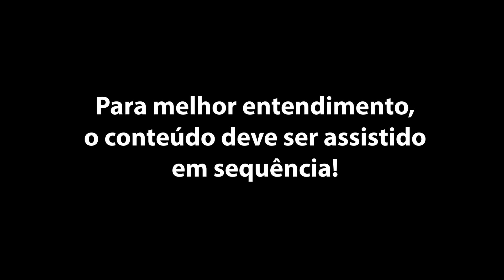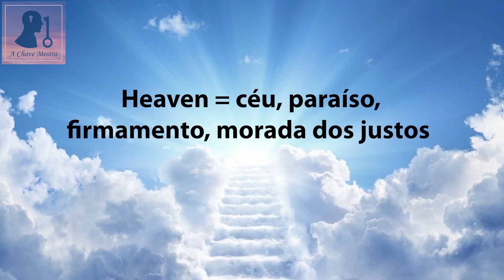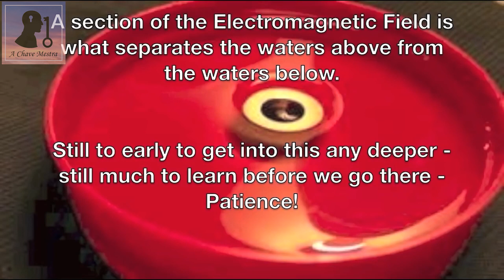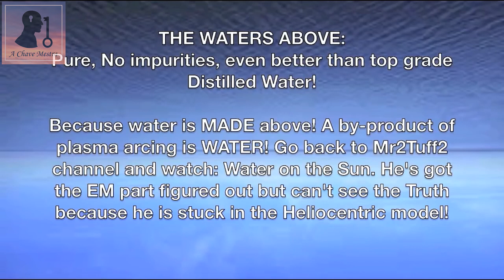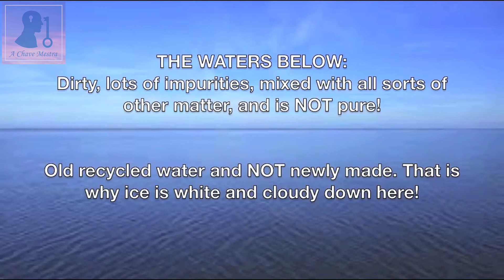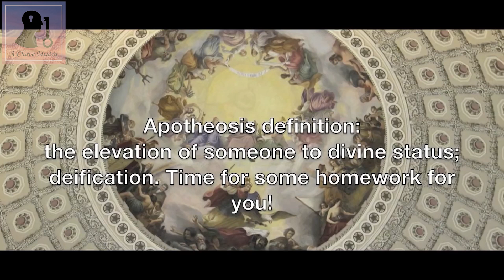EMPCOE - Inversão do Campo Magnético - parte 12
EMPCOE = Eletromagnetic Plasma Change Over Event ou Inversão do Campo Eletromagnético Plasmatico ou simplesmente Inversão do Campo magnético da Terra é o evento catastrófico que acontece de tempos em tempos e foi escondido da grande massa.

Todo esse conhecimento pertence ao Brian Austin Lambert e estava disponível até 2020 em seu canal brianaustinlambert33 aqui no Youtube. No momento em que vivemos penso que é de extrema urgência despertar as pessoas pro real mundo em que vivemos e mostrar que tudo o que nos disseram é uma grande farsa. Todos os creditos vão pro Brian Austin Lambert 33.